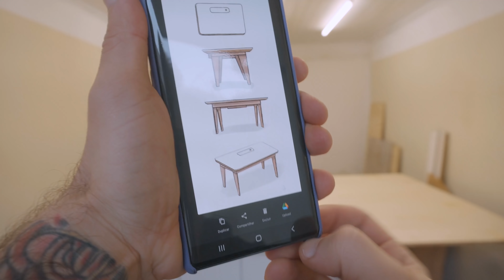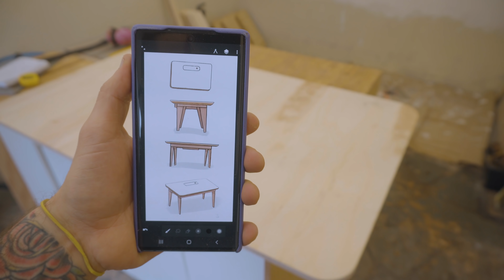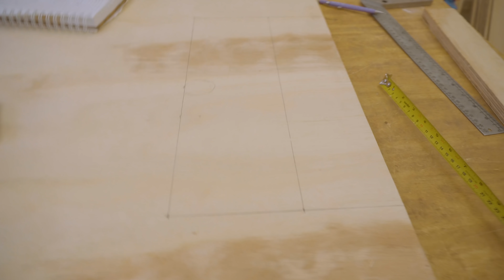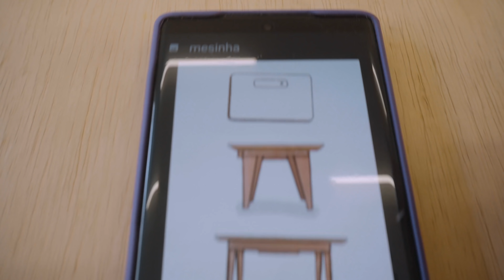COMO FIZ MINHA MESA DE COMPUTADOR | De apê novo | Ale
Projeto DIY: Construindo uma nova mesa de computador para o home office

No meu mais recente vídeo, decidi embarcar em uma nova aventura de projeto DIY. Percebi que precisava de uma mesa de computador nova para o meu home office e resolvi criar uma por conta própria.

Neste vídeo, vou te mostrar todo o processo de construção, passo a passo, para que você possa se inspirar e criar a sua própria mesa de computador personalizada. Vamos trabalhar com compensado naval, um material resistente e versátil.

Junte-se a mim nessa jornada de criatividade e vamos construir juntos essa nova mesa de computador. Acompanhe cada etapa e descubra dicas úteis ao longo do caminho.

Tamanho das peças da mesa:
Tampo 78x130
Pernas 74 cm de altura
Armação da mesa:
- 2 pecas de 110
 - 2 pecas de 58

Furadeira impacto
Tico Tico DEWALT
Serra DEWALT
Furadeira de bancada GAMMA
Circular BOSCH
Cola titlebond
Fresas da tupia
Lixa em esponja
Ferramentas mais vendidas Amazon